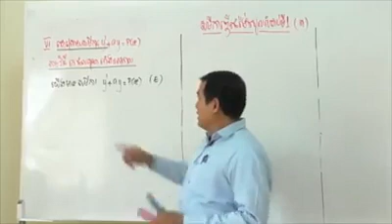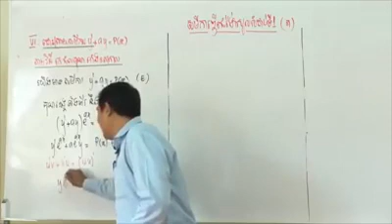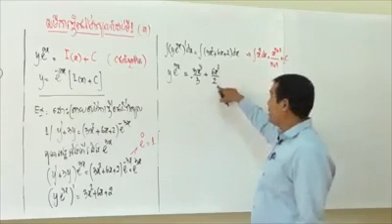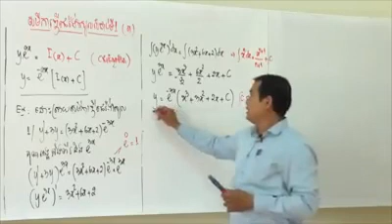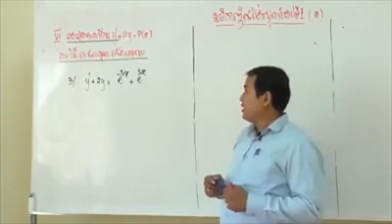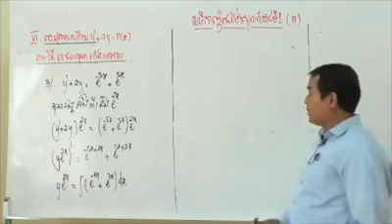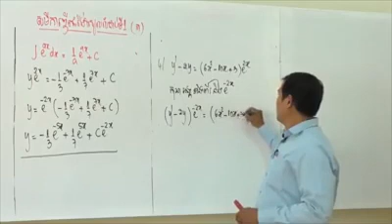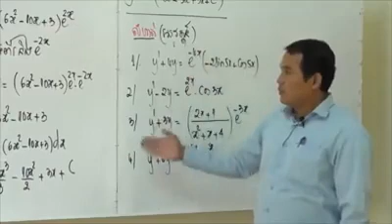មេរៀន សមីការឌីផេរ៉ង់ស្យែលលំដាប់ទី១ ភាគ៤